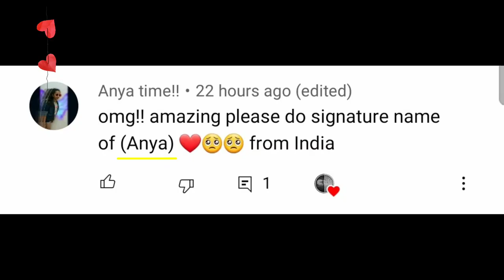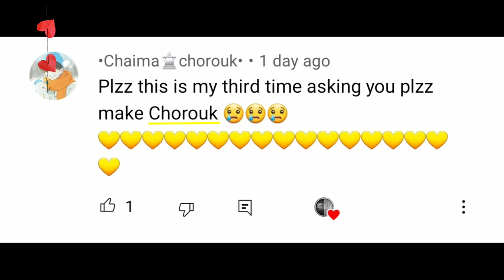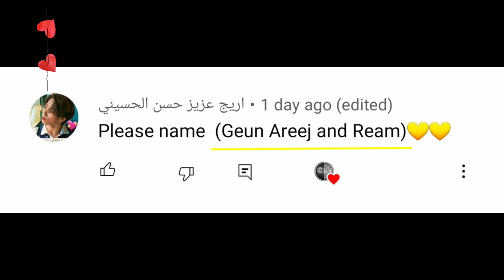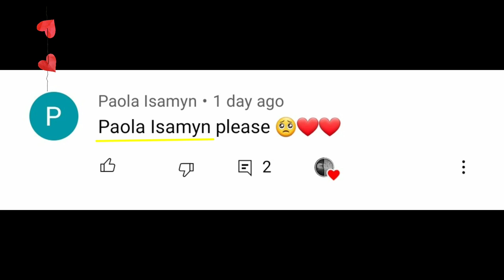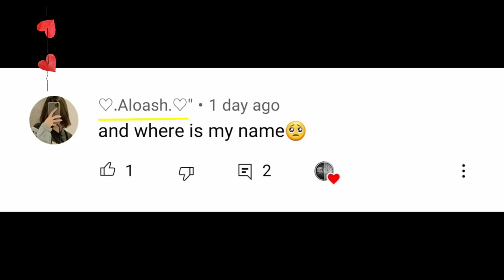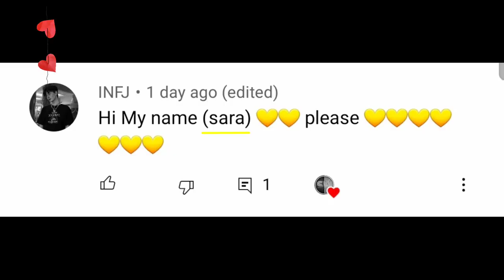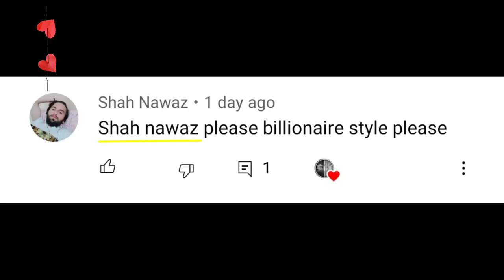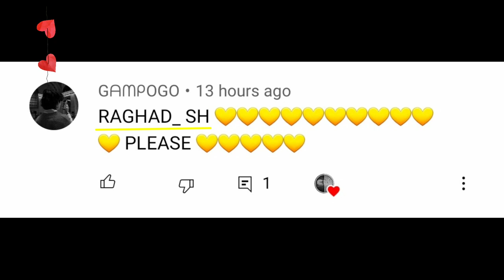Most Creative Signature Designs in the World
or
Instagram.com/Officialsignaturemash